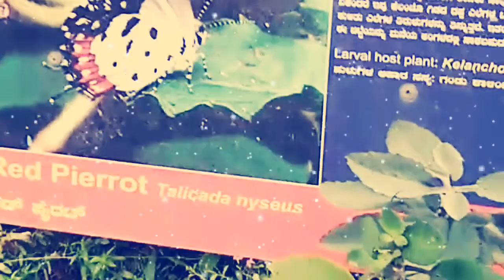Happy new year at bannergatta national park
Beautiful park